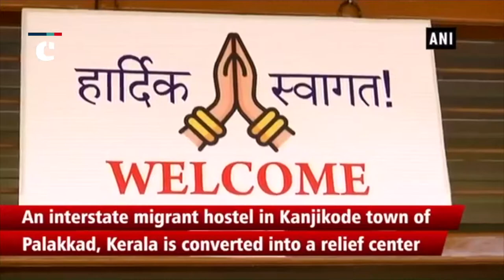‘Apna Ghar’ turns relief center for Kerala flood victims